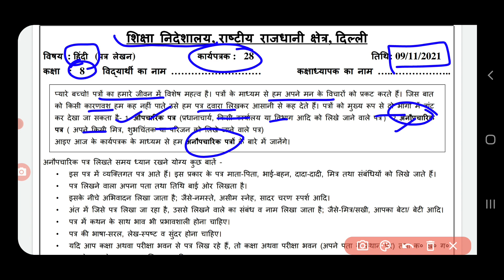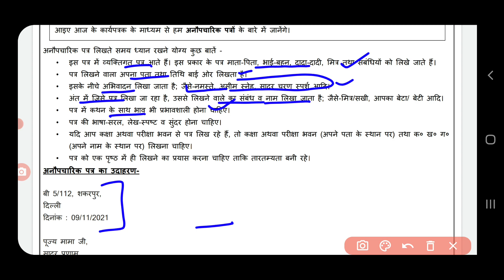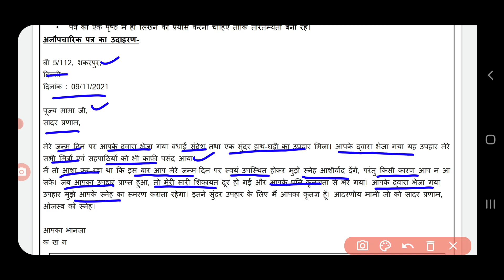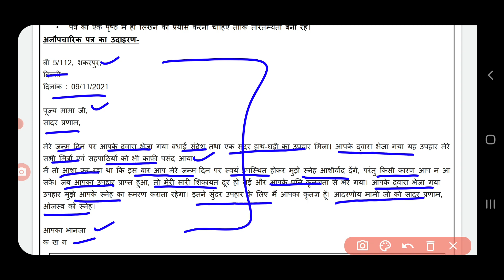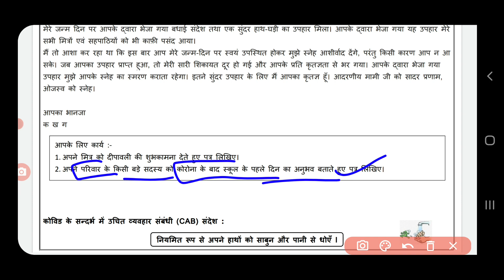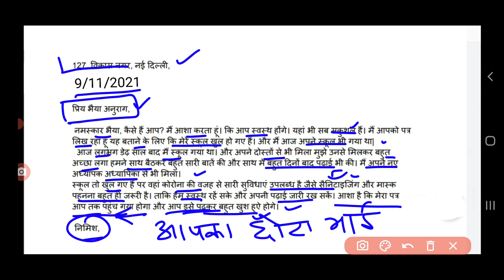Hindi worksheet 28 class 8 (9/11/2021) /class8 hindi worksheet 28/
hindiworhindi ksheet28class8
hindiworksheet28class89november2021
class8hindiworksheet288november2021
class8hindiworksheet28 9november2021
hindiworksheet28
hindiworksheet28class8
hindiworksheet28class8
class8hindiworksheet28
class8hindiworkshethindi28
hindiworksheet28class8
 hindiworksheet28 class8
HINDIworksheet28
HINDIworksheet28class8
HINDIworksheet28class8
Doe hindiworksheet28class8
Doe hindiworksheet28class8
hindiworksheet28class8
hindiworksheethindi
hindiworksheet28class8
hindiworksheet28

hindiworksheet28class89november2021
class8hhindiworksheet288november2021
class8hindiworksheet28 9november2021
hindiworksheethindi
hindiworksheet28class8
hindiworksheet28class8
class8hindiworksheethindi
class8hindiworkshethindi hindiworksheet
hindiworksheet28class8
hindi hindiworksheet class8
HINDIworksheet28hindiworksheetclass8
HINDIworksheet28class8
Doe hindiworksheet28class8
Doe hindiworksheet28class8
hindiworksheet28class8
hindiworksheethindi
hindiworksheet28class8
hindiworksheethindi#hindiworksheet